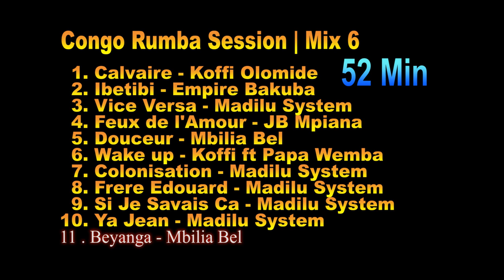EXTRAIT | RUMBA SESSION MIX 6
RUMBA SESSION MIX 6